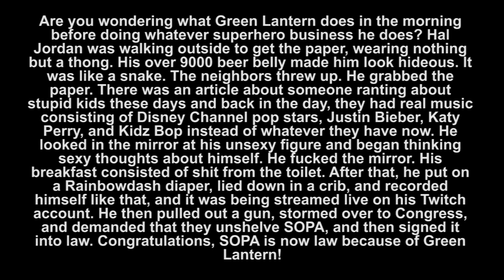Green Lantern's Morning Routine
BY GREEN LANTERN'S GREEN LANTERN.